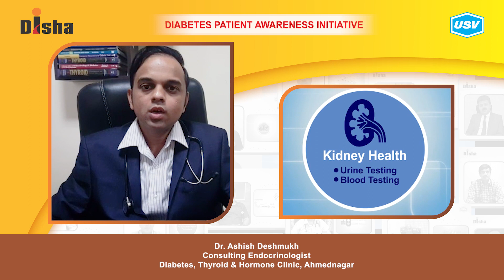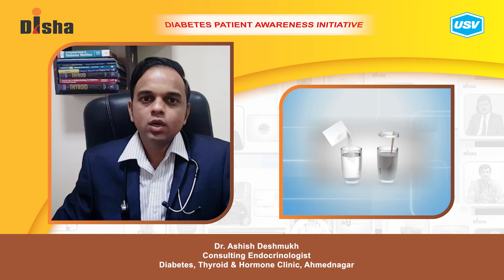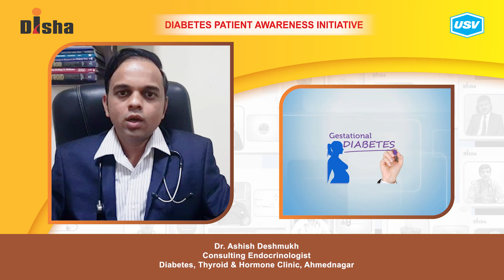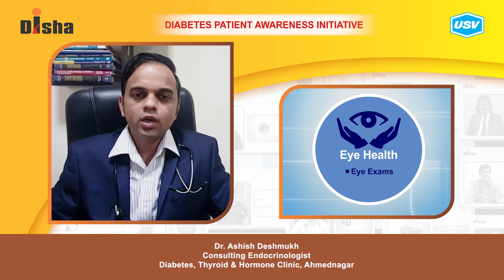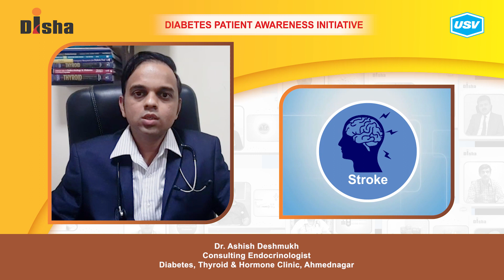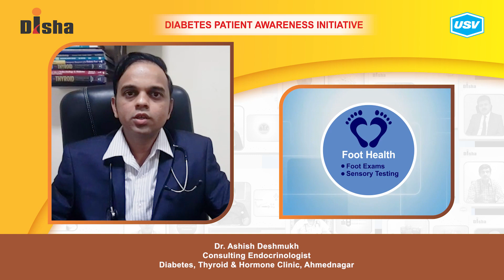Dr. Ashish Deshmukh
Diabetes is one of the most dangerous and rapidly growing diseases in India. Dr. Ashish Deshmukh, a leading Diabetologist explains about the following aspects of Diabetes in this video. Please watch and share!
First aid at home for Hypoglycemia. 1:03
Relationship of eye with diabetes. 3:06
Management of Microvascular Risks. 4:09